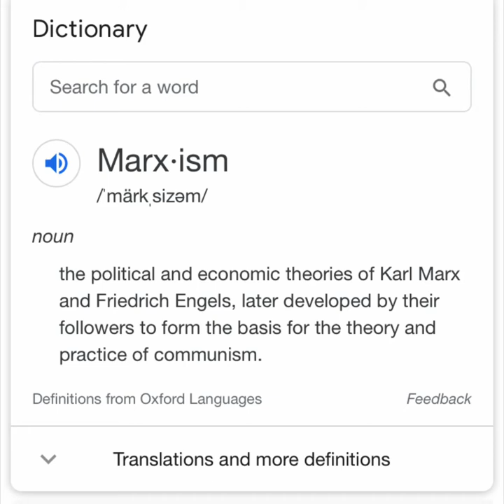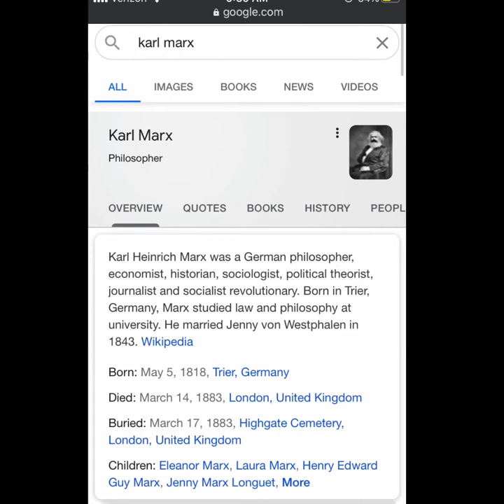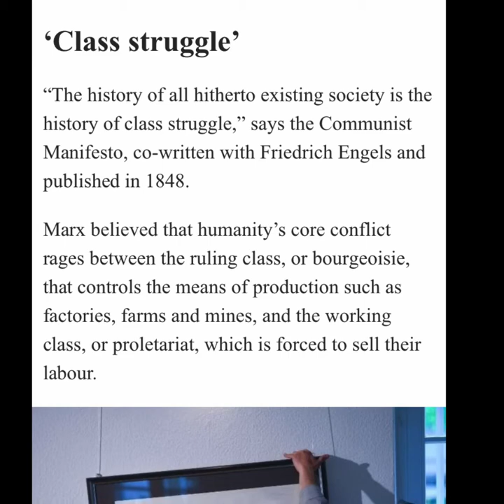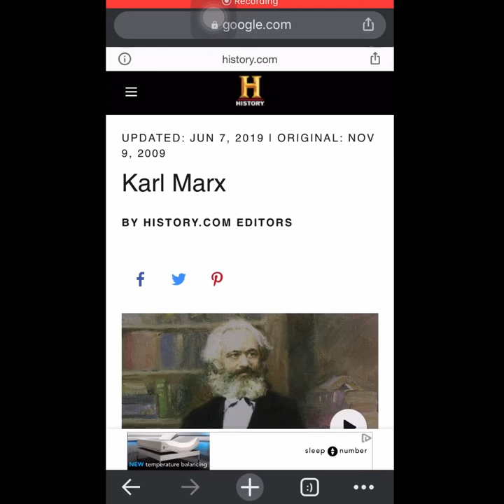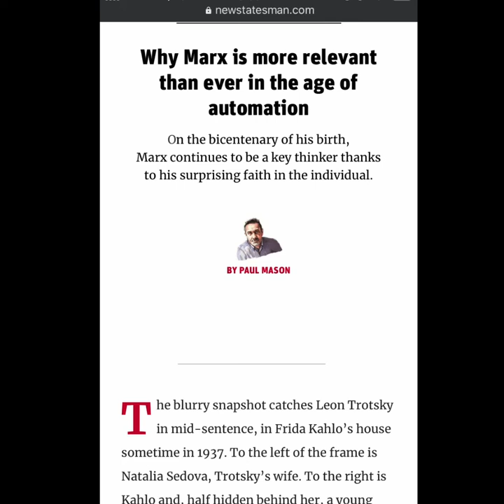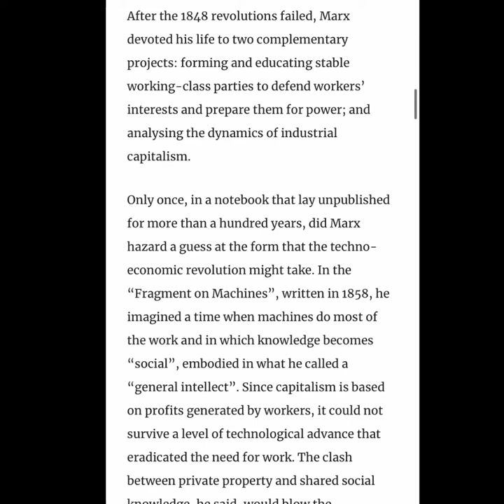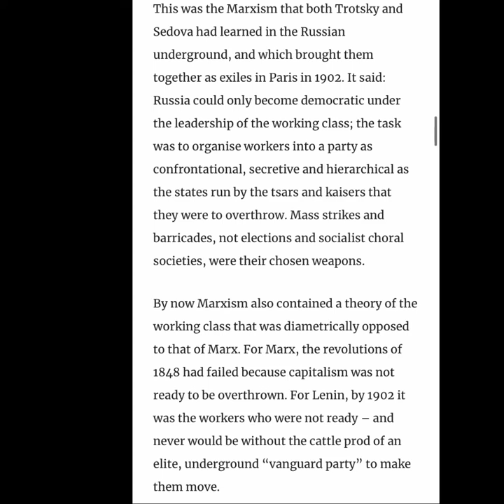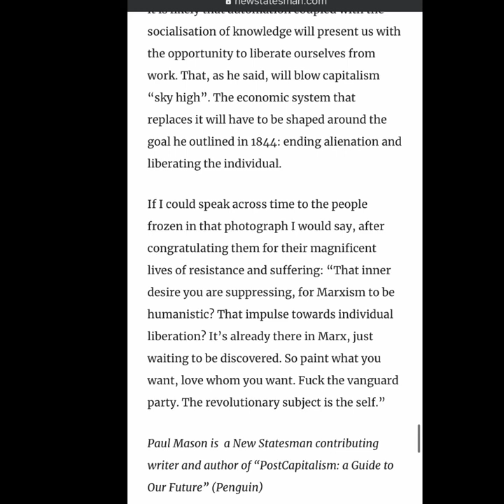Marxism Definitions and explanation